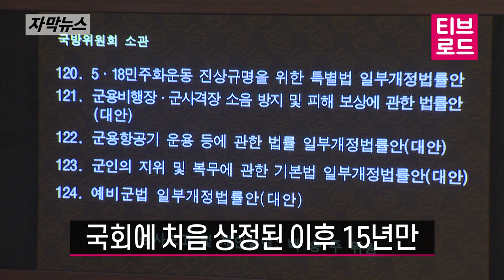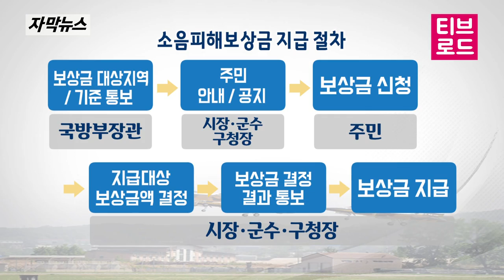[자막뉴스] ‘군 소음법’ 국회 통과! 이제 소송 없이 피해보상 받자! / 티브로드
수원시민들은 오랫동안 군 공항으로 인한 소음 피해를 호소해
왔습니다. 하지만 피해에 대한 보상은 제대로 이뤄지지 않았는데요.
보상 기준이 명확하지 않았기 때문인데 해결점을 찾게 됐습니
다. 국회에서 군 소음법이 통과됐습니다. 김효승 기자입니다.

취재기자 : 김효승
영상취재 : 노영훈